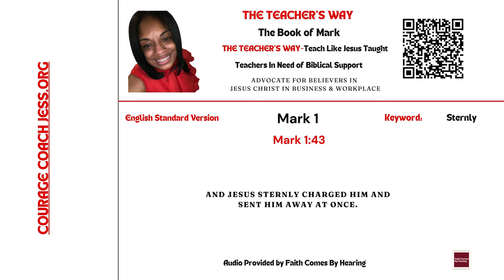The Teacher's Way: Teaching The Way Jesus Taught-The Book of Mark 43